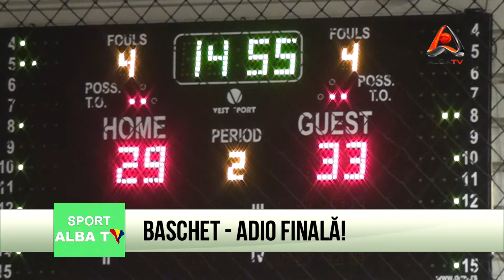BASCHET ADIO FINALA!